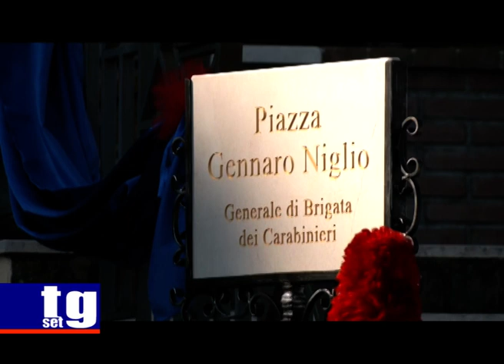San Mauro la Bruca Gen Niglio